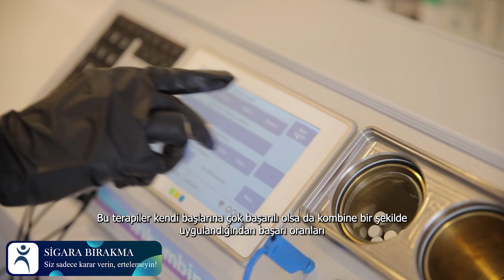Sigara bırakma da en etkili yöntemler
Sigara bırakma konusunda en etkili yöntemleri kullanmaktayız.
Bilinçaltı terapi ile sigara içmenize neden olan duygunuzu değiştirmek ve sigara bırakmada kararlı olmanızı sağlamak,
Biorezonans ile sigara içme isteğinizi ters frekansla kaldırmak,
Auriküloterapi ise, yoksunluk döneminin kolay geçirilmesini sağlamaktadır.
Her uygulama hekimlerimiz tarafından birer seans uygulanır.
Sigara bırakma için kliniğimize 3 sefer gelmeniz yeterli olmaktadır.
Doktorumuzla ücretsiz görüşme randevusu alabilirsiniz.